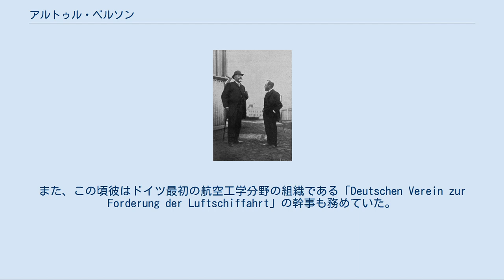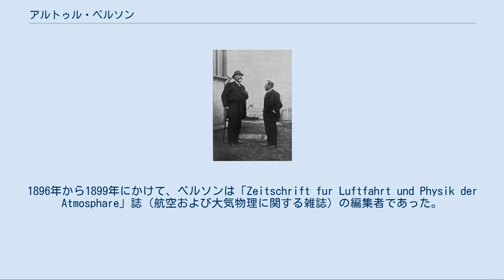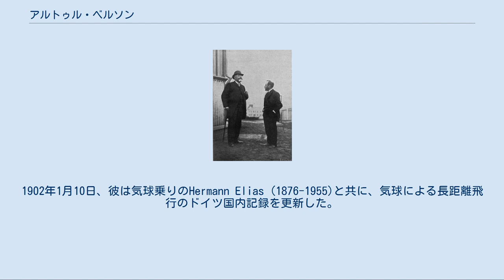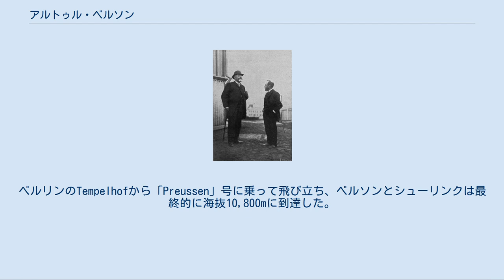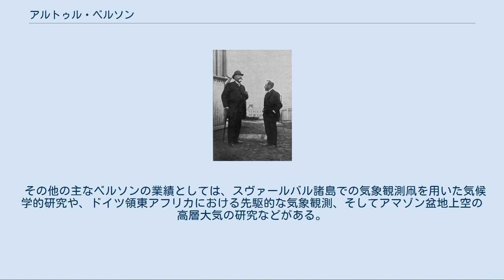アルトゥル・ベルソン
在ドイツ・オーストリア人
ノヴィ・ソンチ出身の人物
ポーランド・ユダヤ系オーストリア人
アルトゥル・ベルソン(右)とリヒャルト・アスマン（左） アルトゥル・ヨーゼフ・スタニスラウス・ベルソン(Arthur Josef Stanislaus Berson) (1859年8月6日-1942年12月3日)はドイツの気象学者で、高層気象学の先駆者である。
ガリツィア・ロドメリア王国のノイ・ザンデツ（現在のポーランドのノヴィ・ソンチ）出身。
 ノイ・ザンデツのギムナジウムで学んだ後、ベルソンはウィーン大学で文献学を学んだ。
その後、彼はフンボルト大学ベルリンにおいて気象学と地理学を学んだ。
その時の教官の中には、フェルディナント・フォン・リヒトホーフェンやヴィルヘルム・フォン・ベゾルトらがいた。
1890年、彼はベルリンの気象研究所でリヒャルト・アスマンの助手となった。
また、この頃彼はドイツ最初の航空工学分野の組織である「Deutschen Verein zur Forderung der Luftschiffahrt」の幹事も務めていた。
1900年、ベルリンのテーゲル地区に新設された航空観測所において彼は「Hauptobservator」(主任観測官)となった。
その後、ベースコウにあるリンデンベルク航空観測所に移転した。
1896年から1899年にかけて、ベルソンは「Zeitschrift fur Luftfahrt und Physik der Atmosphare」誌（航空および大気物理に関する雑誌）の編集者であった。
 ベルソンは、科学調査のために熱気球による長距離飛行を行った事で広く知られている。
1894年12月4日、彼は「Phoenix」と名づけた水素気球に乗り込んで、当時の最高記録であった高度9,155mまで上昇した。
1901年1月10日、彼は砲兵将校のAlfred Hildebrandt (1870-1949)と共に気球に乗り、ベルリンから飛び立ってスウェーデンのMarkarydまで飛行した。
これは史上初めてバルト海を飛行によって越えた快挙であった。
1902年1月10日、彼は気球乗りのHermann Elias (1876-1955)と共に、気球による長距離飛行のドイツ国内記録を更新した。
この時は二人でベルリンからウクライナ中央部のポルタヴァまで飛行した（1,470kmを30時間で飛行した）。
 1890年代、彼は外国の気球乗り達と国際的な「同時上昇飛行」に参加していた。
これらの上昇飛行はヨーロッパ域内の異なる場所の上空でどのような気候状況の違いがあるかを研究するために行われ、この作業を通じて観測方法の統一が図られるとともに、高層気象学という新しい科学の分野において国際協力が進んでいくこととなった。
 1901年7月31日、彼は気象学者のラインハルト・シューリンクと共に飛行した。
これが彼の行った飛行の中で最も有名なものである。
ベルリンのTempelhofから「Preussen」号に乗って飛び立ち、ベルソンとシューリンクは最終的に海抜10,800mに到達した。
高度6,000mで圧縮空気が必要になり、10,000mで二人とも気を失ったが、その後正気に戻りブランデンブルク州オーダー＝シュプレー郡のブリーセンに着陸させる事が出来た。
着陸したのは飛行を始めてから7時間半後の事であった。
彼らの記録的な上昇は、科学的にも重要な意義を持っていた。
飛行と同時に飛揚された無人の大気観測気球の気象観測結果が、ベルソンとシューリンクの上昇飛行で観測された結果と一致したのである。
この結果を受けて、リヒャルト・アスマンらの科学者たちは、そういった無人気球によって観測された気温データを疑う理由はもはや何もないと考えるようになり、この事が1902年のアスマン及びレオン・ティスラン・ド・ボールによる成層圏発見につながる重要な要素となったのである。
 高高度飛行のもう一つの重要な側面として、気球乗りがかなりの高高度に達した場合に経験する生理学的な問題があった。
そこでベルソンは生理学者のヘルマン・フォン・シュレーター(Hermann von Schrotter)やネーサン・ツンツ(Nathan Zuntz)を補助して、航空医学の分野での先駆的な実験を行った。
その実験では上記の二人の生理学者と共に高高度気球飛行を行った他、ベルリンの「J...